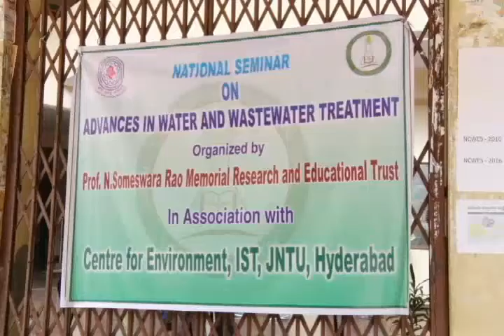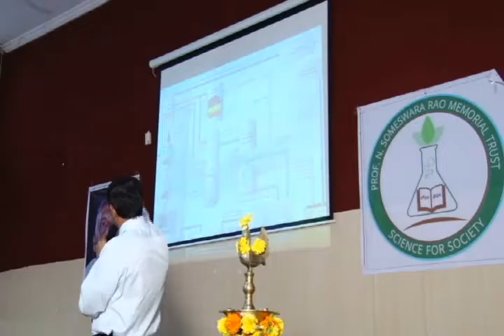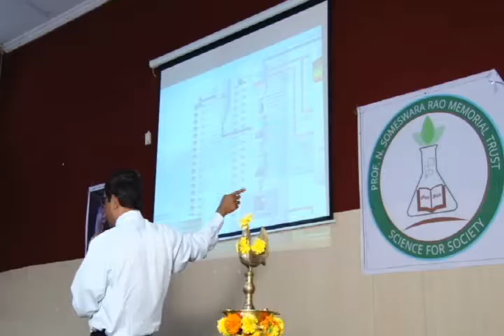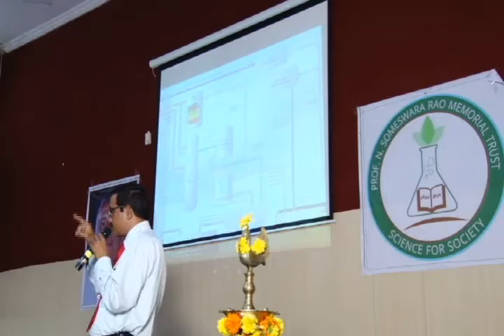National Seminar - Advances in Water and Waste water treatment - Lecture by Industry Expert 2